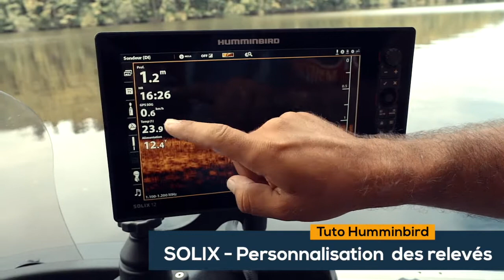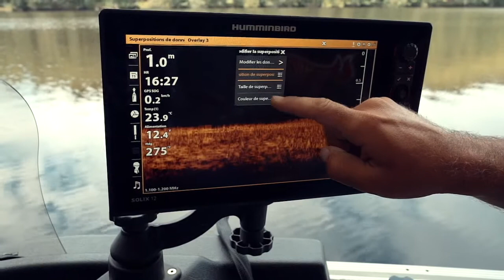Les Tutos : Personnalisation des relevés sur Solix Humminbird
Personnalisation des relevés sur les combinés Solix Humminbird.
Avec Tristan Poulain.